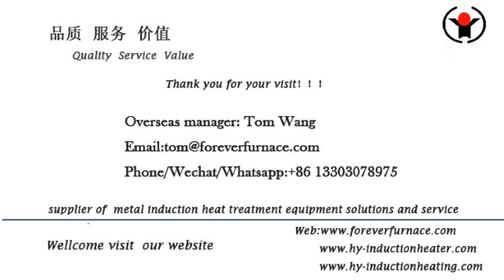automatic railway end technology heating line FOREVER